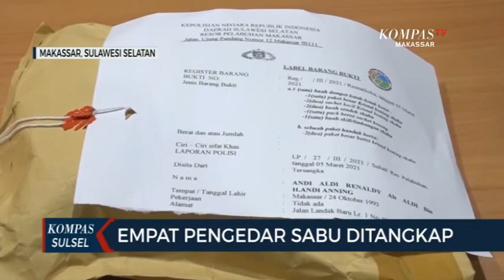Satnarkoba Polres Pelabuhan Makassar Tangkap 4 Pengedar Sabu Asal Medan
MAKASSAR, KOMPAS.TV - Satuan narkoba polres pelabuhan makassar, mengungkap pengiriman narkoba jebnis sabu yang disita dari salah satu biro jasa pengiriman barang. Sabu asal medan ini rencananya akan di edarkan oleh empat pelaku  di wilayah kota makassar.

Ke - empat pelaku diamankan beserta barang bukti empat sachet kosong, dan sendok yang digunakan untuk mengkonsumsi sabu, dijalan yos sudarso, makassar. Dari tangkapan ini, petugas melakukan pengembangan dan melihat percakapan dari handphone salah satu pelaku, tentang paket sabu yang tiba di salah satu biro jasa pengiriman barang. Setelah dicek, petugas mendapati satu paket sabu dua koma 657 gram, yang dibungkus kardus kecil. Dari hasil pemeriksaan, barang haram ini rencananya akan diedarkan di di kota makassar.

Untuk mempertanggung-jawabkan perbuatannya, para pelaku dijerat undang-undang tentang narkotika, dengan ancaman kurungan 15 tahun penjara.